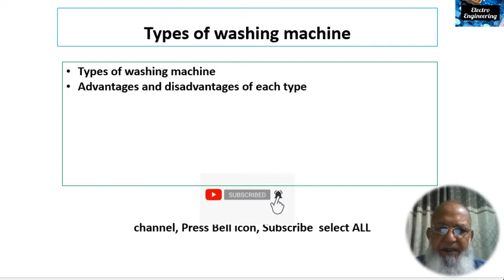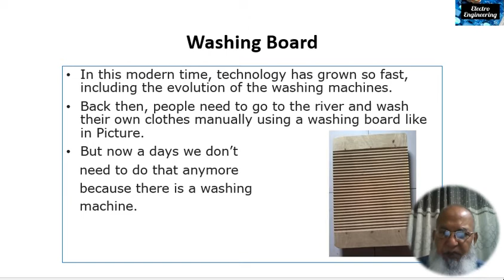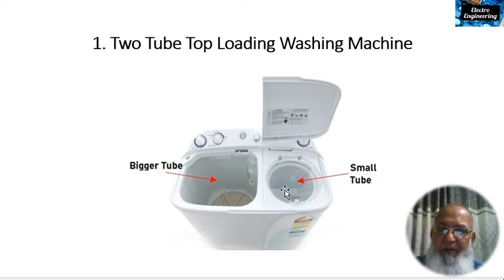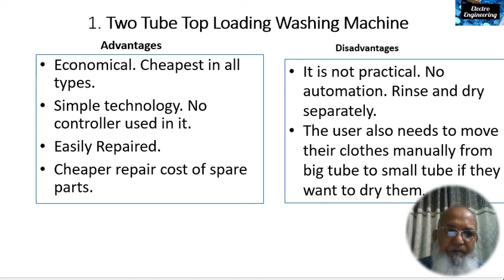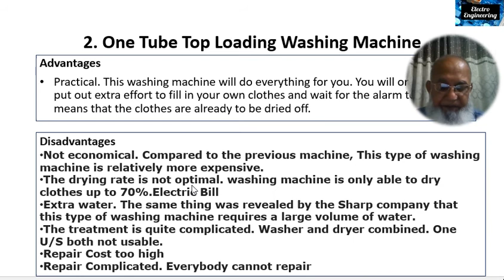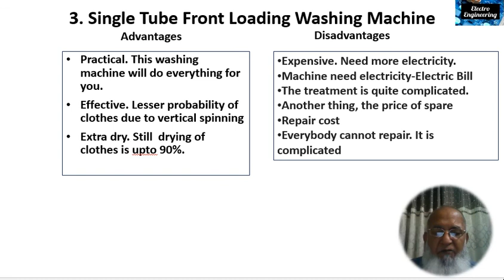Types of washing Machines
Washing machines come in various types, each designed to meet different preferences and needs. Here are some common types of washing machines:

Top-Loading Washing Machines:

Traditional design with a vertical drum orientation.
Laundry is loaded from the top.
Generally more affordable than front-loading models.
Available in various capacities and features.
Front-Loading Washing Machines:

Horizontal drum orientation.
Laundry is loaded from the front.
Typically more energy-efficient and water-efficient than top-loading models.
Often have larger capacities and are known for better cleaning performance.
High-Efficiency (HE) Washing Machines:

Designed to use less water and energy.
Can be either top-loading or front-loading.
Special detergents labeled as HE are required for these machines.
Compact Washing Machines:

Smaller and more portable than standard models.
Suitable for apartments, small spaces, or limited laundry needs.
Often come as top-loading or front-loading options.
Washer-Dryer Combos:

Single unit that combines both washing and drying functions.
Useful when space is limited.
Typically has a smaller capacity compared to separate units.
Semi-Automatic Washing Machines:

Require manual intervention to move clothes from wash to spin cycle.
Available in top-loading or front-loading designs.
Can be more water-efficient for smaller loads.
Fully Automatic Washing Machines:

Complete the washing process automatically, including washing, rinsing, and spinning.
Can be top-loading or front-loading.
Offer convenience but may use more water and energy.
Smart Washing Machines:

Equipped with Wi-Fi or Bluetooth connectivity and smartphone apps.
Allow remote monitoring and control of laundry cycles.
Some models can automatically adjust settings based on load type.
Steam Washing Machines:

Use steam to enhance cleaning and remove tough stains.
Can be a feature in both top-loading and front-loading machines.
Agitator vs. Impeller Machines:

These refer to the mechanism used to move and agitate the clothes during the wash cycle.
Agitator machines have a central post that moves clothes around, while impeller machines use a low-profile cone or disk.
Impeller machines typically have larger capacities and are gentler on clothes.
It's important to consider your specific laundry needs, available space, budget, and energy efficiency when choosing the right type of washing machine for you. Each type has its own advantages and disadvantages, so make sure to research and compare different models before making a decision. typesofwashingmachines washingmachines @EasySkill